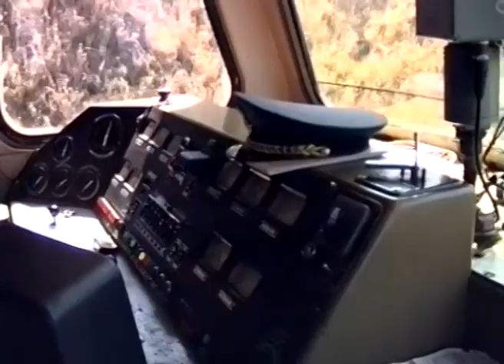DA MESSINA A PALERMO COL "TRENO DEL SOLE" 5/7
Era l'11 aprile 1994 e i lunghi espressi, come gli IC, erano ancora chiamati per nome.
Il treno è il 1941 e percorre ancora in gran parte la linea originale con la E.656.060.
Quinto tratto, da Torre del Lauro a Pollina